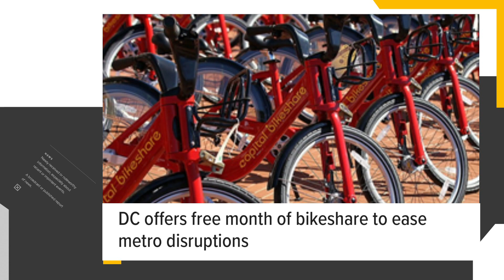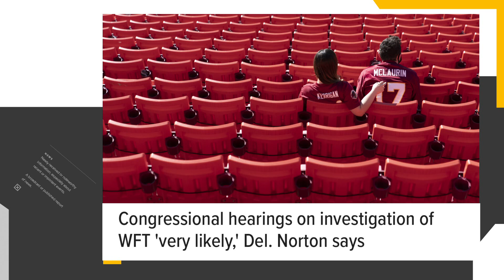DC offers free month of bikeshare due to metro delays and PG County zebra owner charged | Open Mic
DC offers a free month of bikeshare due to metro delays and we finally get a look at the owner of the loose Maryland zebras. This is Open Mic.